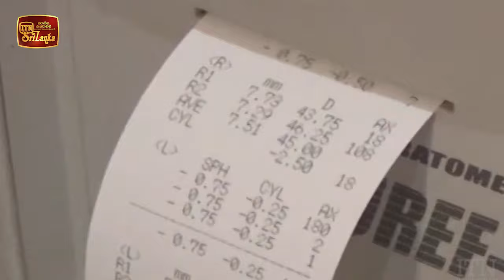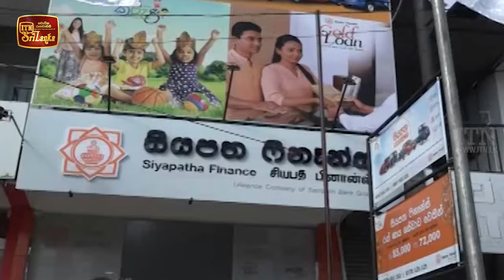ITN Biz News 2021-01-16